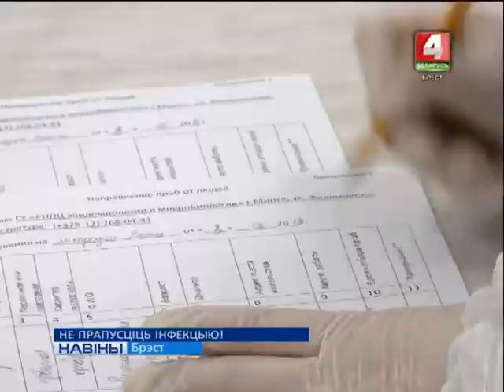НЕ ПРАПУСЦІЦЬ ІНФЕКЦЫЮ! (Відэа)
Выпадак віруснай гемарагічнай ліхаманкі выяўлены ў Брэсце. У кароткі тэрмін ён быў паспяхова лакалізаваны. На базе інфекцыйнага аддзялення абласной бальніцы адбыліся рэспубліканскія вучэнні па лакалізацыі і ліквідацыі ўмоўнага ачага асабліва небяспечнага захворвання.